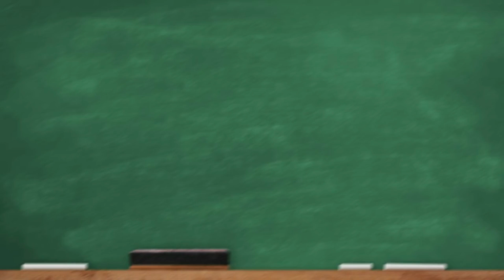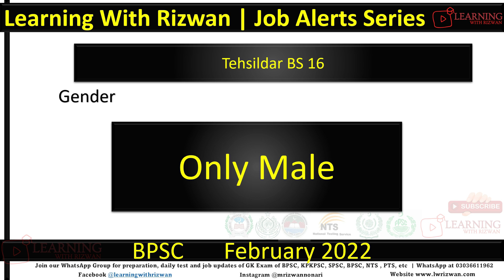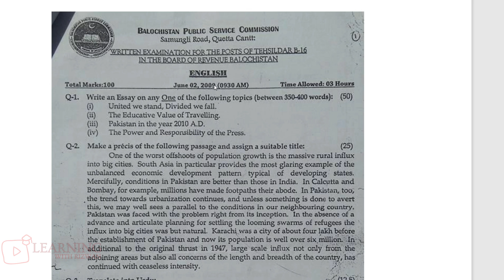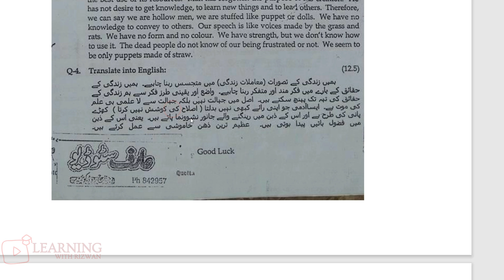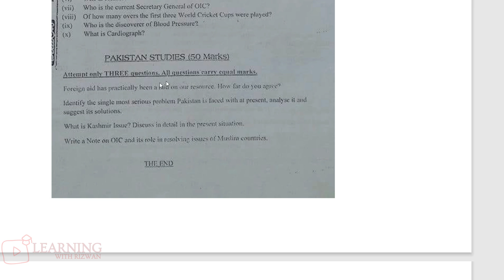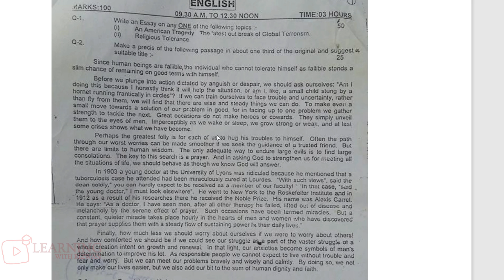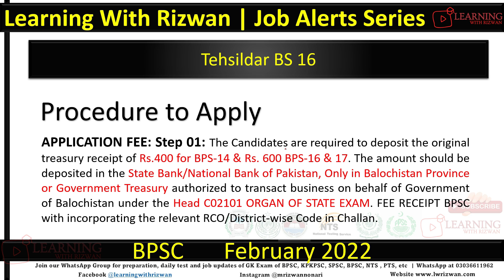BPSC Tehsildar Job Balochistan 2022 Past Paper and Detail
BPSC has announced Jobs For Tehsildar 2022 in Revenue Board Department. Here is the Complete detail of Jobs, syllabus and Past Papers.